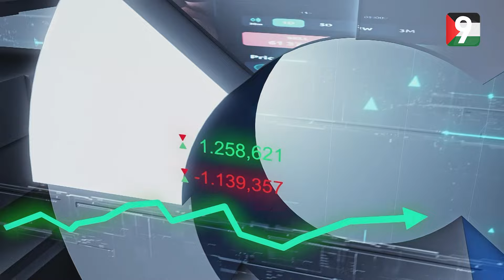ECO9 -S02 EP25 P01